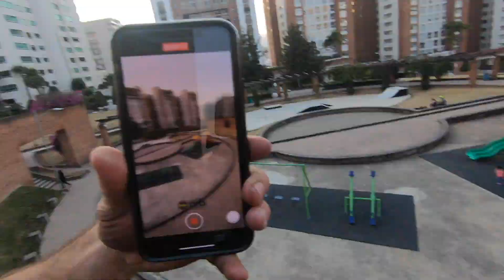Sunny Trainings | George, Yann & Mock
Little training session we had during a hot sunny day.